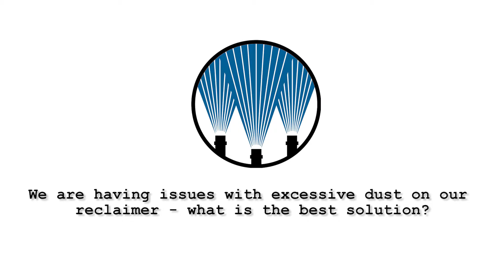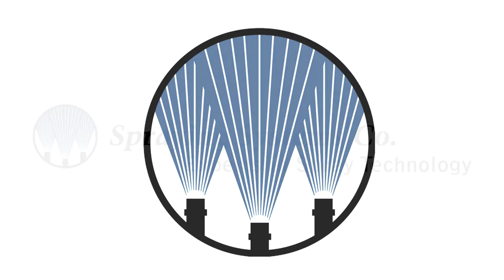Stock Pile Solutions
Stabilising the surface of a stockpile is critical when perfecting dust suppression.